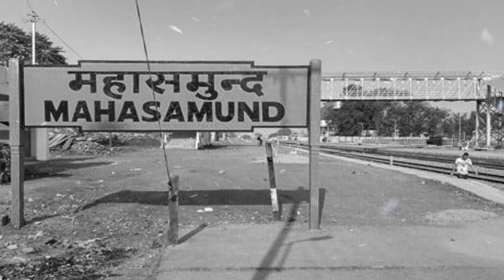महासमुंद जिला | Mahasamund city Chhattisgarh | Mahasamund District | Mahasamund Jila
Hello guys in this video we explain mahasmund district information in hindi form Chhattisgarh